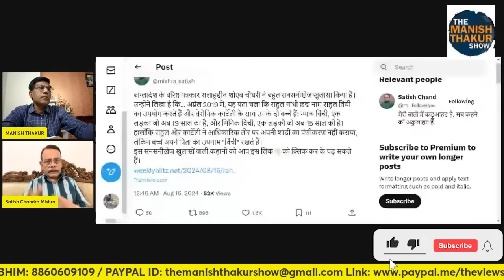पूरी तरह बेनकाब हुआ राहुल, कब तक भागेगा, कब तक जवाब नहीं देगा.? Satishmishra ManishThakur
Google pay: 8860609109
PhonePe: theviewsmedia@okaxis
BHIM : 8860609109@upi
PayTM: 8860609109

BANK: AXIS BANK
NAME: MANISH THAKUR
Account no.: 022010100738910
IFSC : UTIB0000022
Branch: Sec 16, NOIDA, Uttar Pradesh